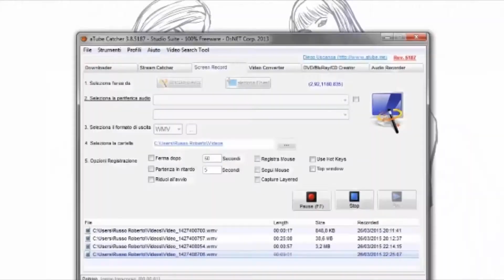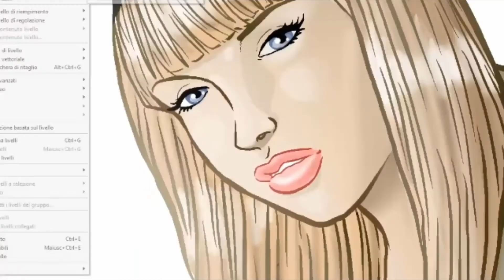Mary Jane Watson & Gwen Stacy of Spider-man Comics Speed Draw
Chi preferite, Gwen o Mary Jane ?

 Gwen e Peter erano troppo innamorati quando Mary Jane tentò di mettersi fra loro ... Ma la giovane Biondina perde la vita in uno scontro fra Spider-man e Goblin nel quale viene buttata giù dal ponte di Brooklyn dal cattivone.
Mary Jane subentra subito dopo nella vita di Peter ...attrice e poi modella che diventerà successivamente top model e attrice di teatro, cinema e televisione affermata. La bella Ragazza dai capelli Rossi è da tempo una Sex Symbol del mondo fumettistico.